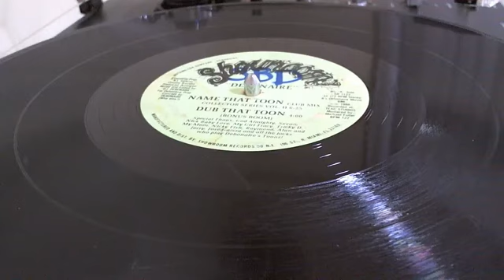Funk das Antigas